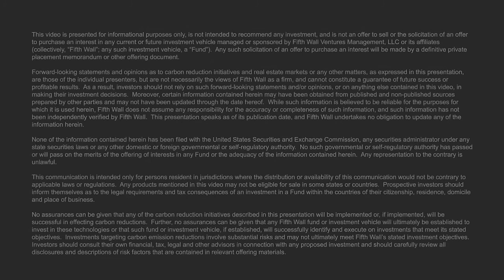Myles Allen On How The Real Estate Industry Can Become Net-Zero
In this episode of Building to Zero, Brendan Wallace is joined by Myles Allen, head of the Climate Dynamics group at the University of Oxford's Atmospheric, Oceanic and Planetary Physics Department. Myles Allen's influential work includes serving as the coordinating lead author for the 2018 Intergovernmental Panel on Climate Change Special Report on 1.5 degrees. The two discuss the true meaning of net-zero and the tangible steps the real estate industry needs to take to achieve that goal.